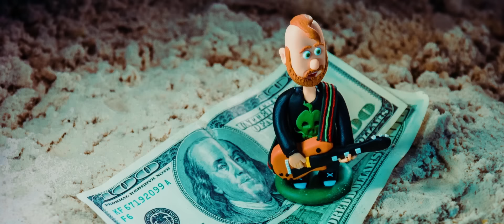KOZAK SYSTEM - Фарисейська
Слова: Артем Полежака
Музика: Kozak System
Скульптор-мультиплікатор: Богдан Савлюк, "Теплі Іграшки"
Аніматор: Артем Руско

KOZAK SYSTEM ПРОТИ МОСКОВСЬКОГО ПАТРІАРХАТУ

Сьогодні, 17 квітня, Kozak System оприлюднили в мережі новий мультиплікаційний кліп на пісню «Фарисейська», присвячений проблемі існування московського патріархату в сучасній Україні. В кадрі унікального мульт-відео присутні і сам Ісус Христос у жовто-блакитній тозі, який повстає у кліпі у трьох вимірах: Хіпі, що уособлює мир та гармонію, Художника - творця, козака Мамая - борця із фарисейством, присутні самі «фарисеї», в яких із легкість вгадуються діячі московської пропаганди та православної церкви МП, Звонімір Бобан з Бобаном Марковичем, самі музиканти Kozak System та навіть автор слів - відомий поет Артем Полежака.

«Нас давно і гостро турбує тема впливу московського патріархату на свідомість українців. Її присутність в сучасній Україні неприпустима. Це абсолютно ворожа нам субстанція, а її діяльність несе пряму шкоду нам і нашим дітям. Пісня «Фарисейська» саме для цього і написана,щоб культурними засобами, та в іронічній формі вказати на існування цієї проблеми» - каже про нову пісню фронтмен гурту Іван Леньо.

За візуальне втілення контраверсійної пісні взялася франківська майстерня «Теплі іграшки», відома своїми надзвичайно зворушливими образами, реалізованими у глиняних фігурках:

«Через відео можна оживити глиняні мініатюри, сформувати характер та світогляд скульптурам, а це дуже захоплюючий процес.  Ця пропозиція стала нагодою для Теплих Іграшок вперше виконати ролі у музиному кліпі, а для мене випробувати себе у ролі режисера-сценариста музичного твору. «Фарисейська» до біса актуальна пісня, несе в собі багато змістів.
Круто, що зйомками зайнявся Артем Руско, який творить анімацю. Тому бонусом для мініатюр став ліпсінг – маленький Іван Леньо заспівав насправді) Найцікавішим моментом в роботі став кадр з міні «потопом», який накриває фарисеїв. Потрібно було з першого разу красиво накрити хвилею «фарисейський пляж».
Сподіваюсь ця робота стане однією з родзинок у творчості KOZAK SYSTEM, адже це перший глиняний кліп в українському інформаційному просторі, що робить його унікальним» - коментує співпрацю скульптор-мультиплікатор Богдан Савлюк.

ТЕКСТ:
Ісус Христос катається на дошці –
Сідлає хвилю і волає гучно!
Апостоли на гальці збились в купку.
Апостолам перед людьми незручно.
Матвій уже до друку готував
Євангелія в вигляді есеїв,
А тут така халепа і провал…
І свинорилі пики фарисеїв.
Ще й цілий римський мусорський загін
Не знає, як на це реагувати:
Чи матом обложити навздогін,
А чи одразу вести до Пілата?
Андрій гукає: «Схаменися, Ребе!
Кінчай дурить! Задумайся про рейтинг!
Народ прийшов за зціленням до Тебе,
Запитують про безкоштовний тренінг!»
А Він кричить народу, що є сили:
«Ідіть до Мене всі! Тут красота!»
І, сміючись, вистрибує з-під хвилі,
Мартина ухопивши за хвоста.
Петро рішуче кидається в шторм
І ледве не вчиняє собі «Амінь»
«Ось рибам, що не сіють, був би корм))» –
Христос сміється – «Камінь, ти є камінь!..))»
Летить в Ісуса рятувальний круг
І б’є по голові «Дєржись, братушка!
В біді комрада не залишить друг!» –
Кричить Іуда – легендарна тушка.
Ага
І тут Ісус починає співати
Зрозуміло, йудейських пісень,
Але таких поморочених
Що навіть Звоніміру Бобану з Бобаном Марковичем не снилося
Але приблизно таке:
«Біда не в тім, що свище вітер лютий,
Що всі слова мої лягли, як мертві квіти,
Біда не в тім, що я прийшов з любов’ю,
Біда у тім, що я не можу не любити…
Я не для того вас навчав, піпли,
Таких самозакоханих, серйозних,
Щоб ви своїх казок понаплели
В задушних кель’ях мастурберкульозних
А потім, потім – як завжди було:
В ім’я Моє повстане брат на брата
За ваші побрякушки і бабло,
За ваші грьобані патріархати.
Ложив на вас я Свій Господній хєр!
Я все сказав – ви все перебрехали.»
Сплигнув на дошку і в прибій попер –
В ті дні подовгу хвилі не вщухали.
Так він казав десь в тридцять третім році
На гребені, без весел і вітрил.
На березі стоїть юрба мудил.